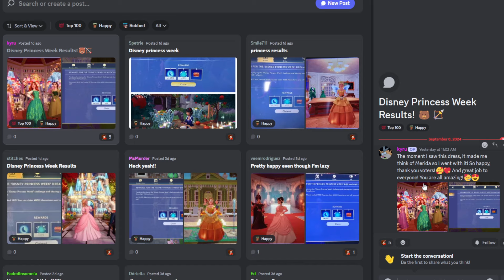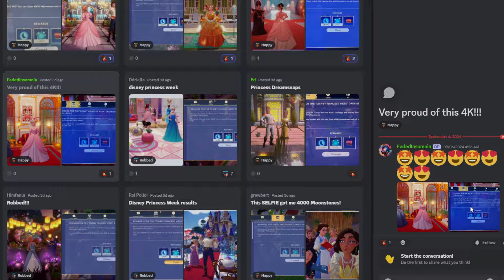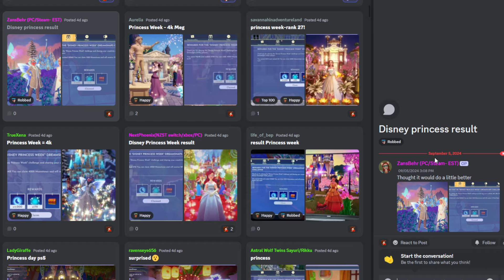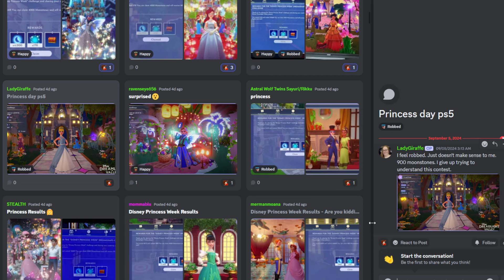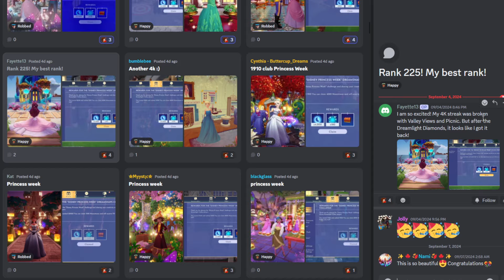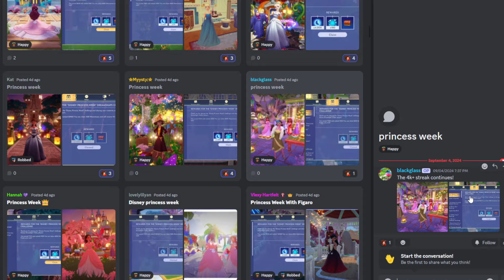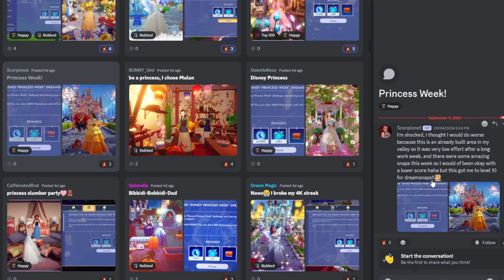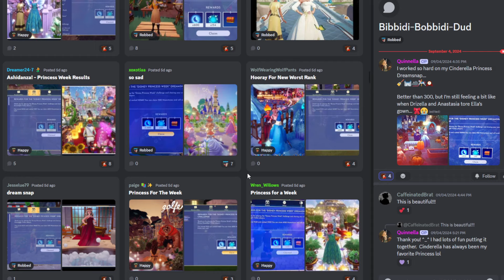Is Getting 4000 Moonstones EASIER Now? (Princess Week Review)| Dreamlight Valley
Today we take a look at how the community did this week with Princess Week